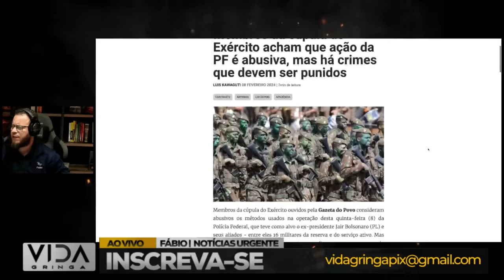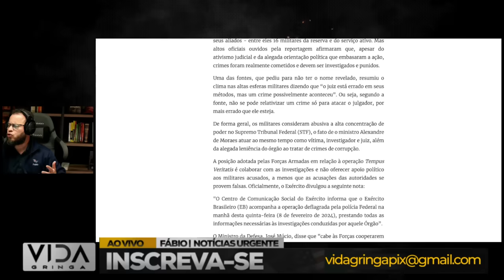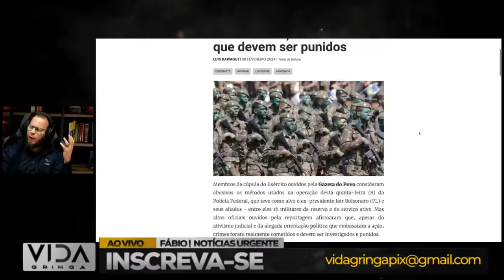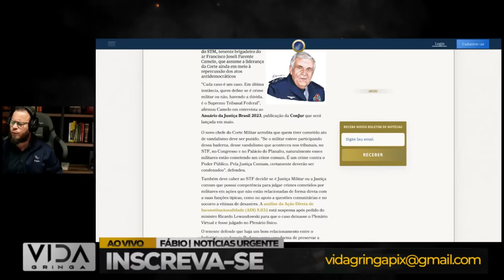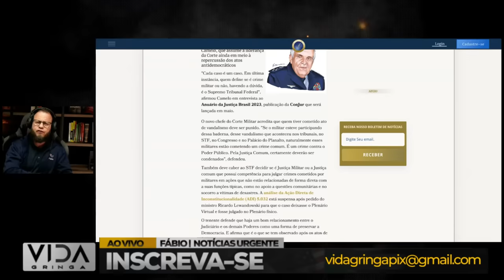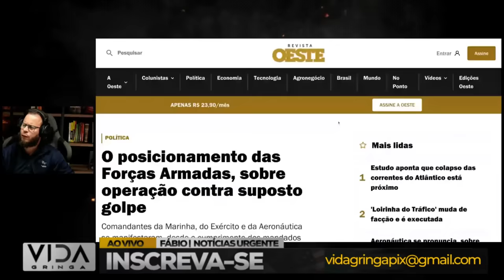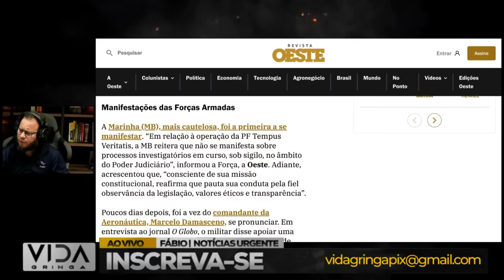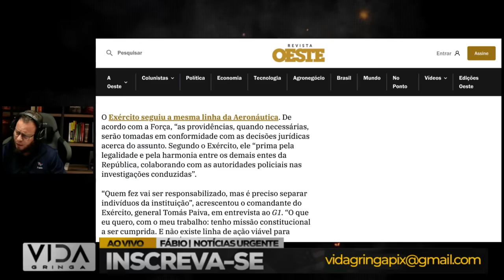Militares se manifestam‼️ e acham que ação da PF é abusiva MAS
Descrição para Vídeo no YouTube: "Militares se Manifestam e Acham que Ação da PF é Abusiva, MAS..."

"Neste vídeo, exploramos o pronunciamento recente dos militares em relação a uma ação da Polícia Federal, considerada por eles como abusiva. Analisamos os detalhes desse comunicado e as nuances que permeiam as relações entre as instituições.

Detalhes do Vídeo:

Os Militares se Pronunciam: Uma Análise Detalhada
A Ação da Polícia Federal em Questão: Contextualizando os Eventos
O Debate Sobre Abuso de Poder: Opiniões e Perspectivas
Entendendo as Implicações Políticas e Institucionais
Especialistas Comentam: Uma Visão Multifacetada do Pronunciamento
Junte-se a nós para compreender os diferentes pontos de vista sobre esse pronunciamento militar e como ele impacta a dinâmica política e institucional. Este vídeo busca oferecer uma análise imparcial e aprofundada sobre o tema.

Estamos prontos para explorar as complexidades desse acontecimento recente."